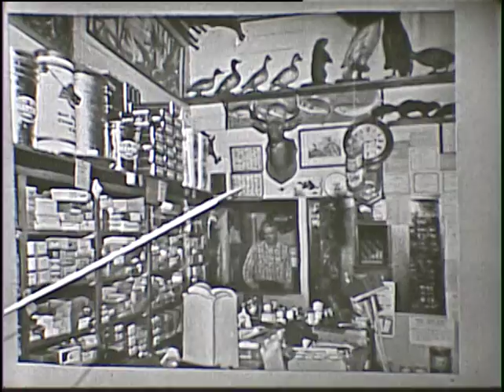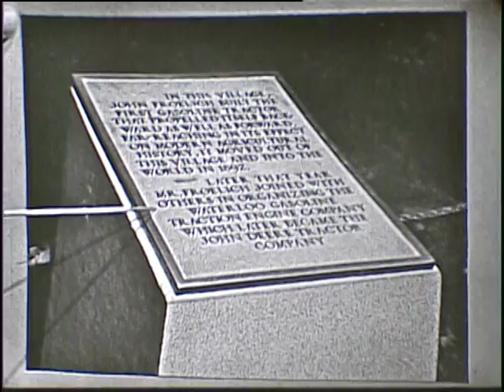TV Schooltime: Landmarks in Iowa History: Froelich (1958)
In this episode, hosts Herb Hake and Erma Plaehn bring the viewers to Froelich, Iowa. They introduce viewers to the old Burlingame Store and General Merchandise, one of the country's first department stores. Hake also tells about the first gas powered tractor invented by John Froelich. This program originally aired on WOI-TV on March 11, 1958.